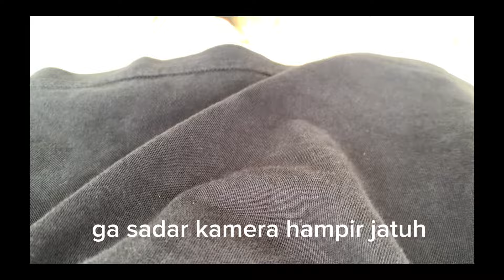ULTRALIGHT CASTING || disambar ikan montser bermulut panjang - terkegacoran relix nusantara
silahkan klik saweria kami jika anda menyukai konten kami